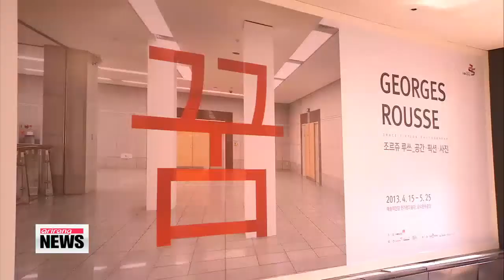Photographer Georges Rousse changes spaces at Hangaram exhibition 문화예술코너 1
And now it's time for our regular arts and culture segment with Michelle Kim. I hear she has an interesting exhibition to tell us about today. Hello Michelle.

Hello Conn-young.

So what is the exhibition you have for us today?

Georges Rousse is a world renowned French photographer and installation artist. He's known for mixing the two art forms to give new meaning to abandoned spaces. Take a look.

The works of French photographer Georges Rousse decorate the spaces of the Seoul Arts Center, which invited the artist to install his work in celebration of its 25th anniversary this year.

His exhibition, "Georges Rousse: Space, Fiction, Picture," challenges the ways we see space and forces a reconsideration of larger questions about the history of a place and its potential.

It continues at the Hangaram Art Museum until May 25th.

Ever since he was given a Kodak Brownie camera as a Christmas present when he was nine years old, Rousse has taken pictures everywhere he's gone.

Later, he began making installations in abandoned buildings and photographing the works.

However, unlike other installation artists who show their works in galleries, Rousse installed his works on the walls, windows, doors and floors of the forgotten spaces.

In one location, Rousse drew dots all around the empty space, to create three-dimensional looking shapes and structures that can be identified as such only through the perspective of his lens.

If he altered the perspective even the slightest bit, the shape and structure would have become abstract, as the shapes and structures were not actually three-dimensional.

By working with the space provided to him and using every corner and wall given to him to trick the eye, Rousse aims to tell his viewers that what we see may not be everything, and that any space can be given a deeper meaning, history and appearance -- but only if you go below the surface.